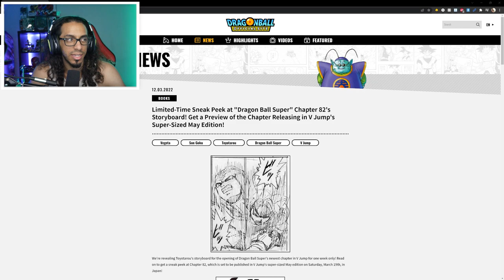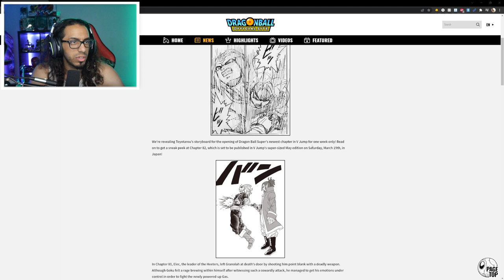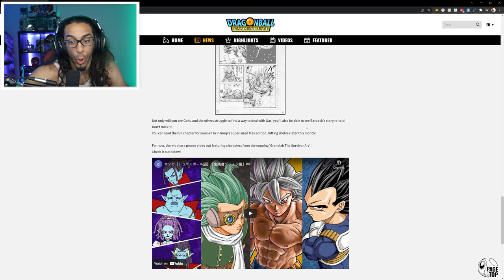HOW DID BARDOCK DEFEAT GAS?! |【Dragon Ball Super】Ch. 82 Preview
Chapter 82 preview just recently dropped! Bardock vs Gas!